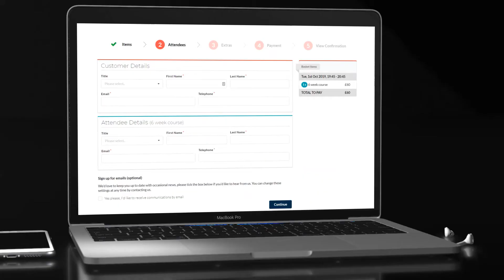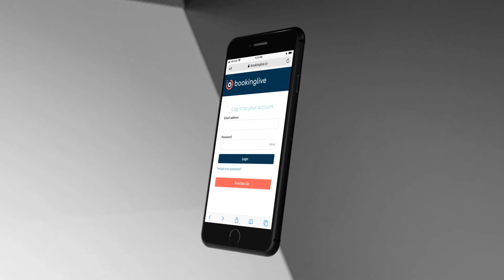Free Online Booking Software | Next Generation Booking Solution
NOW AVAILABLE Manage your bookings, reservations and sales easily with @booking_live ‘s online software.

Spend less time on the admin of bookings and on the phone, allow your customers to book 24/7 and on any device.

Small Business ✔

Medium Business✔

Large Business✔

Global Business✔

BookingLive are the world leaders in transforming organisations of all sizes across the world, to improve their processes, increase efficiencies and drive forward the digital marketplace of services.

To claim your FREE online booking and reservation system account: 🚀

Appointment booking and reservation solution for small business, startups and enterprise customers.

If you re looking for the best appointment system to drive your business, look no further than BookingLive's Free Online Booking, Appointment, Scheduling, and Reservation System.

Follow us @BookingLive

Follow us @BookingLive

Follow us @BookingLive

Follow us @BookingLive

Follow us @BookingLive

the best booking system,

the best booking solution,

the best online booking system,

the best online booking software,

booking system,

appointment system,

reservation system,

online booking system,

online reservation system,

online appointment scheduling system,

Free online appointment scheduling system,

free online booking system,

Spend less time on the admin of bookings and on the phone